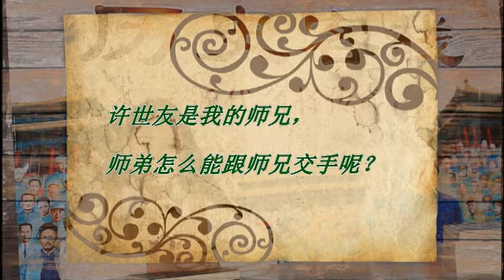【原创】《近代名将传奇·五》中国开国将帅谁的武功最高？在这几个人面前，许世友没有还手之力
大家好，这里是历史客栈，《近代名将传奇》今天来聊聊开国将帅中的武功高手。

首先，在十大元帅里面，朱德、彭德怀、贺龙、陈毅等人都是练过武的，其中以贺龙的武功最高。

贺老总家可以说是武术世家，爷爷贺良仕还是清朝的武举人，因此，贺龙从小就开始习武。

1931年时，贺老总的部队住在武当山，跟武当山道长、全真派第十五代传人徐本善关系很好，还跟他学过武当拳法。

在十大大将中，陈赓也是出身于武术世家，爷爷陈翼怀还当过清军的管带，陈赓从小就跟着爷爷习武，十八般武艺样样精通。后来黄埔军校中流传的“蒋先云的笔，贺衷寒的嘴，灵不过陈赓的腿”，其实说的就是陈赓的腿功非常厉害。

不过，在另一位大将面前，陈赓的功夫可能就要差一点了，就是徐海东。

跟贺龙、陈赓偏重于战场上的功夫不同，徐海东练的完全是民间的武功。徐海东出身于窑工家庭，无意中遇见了八卦掌的传人范青峰，看他是个练武的奇才，就收他为徒，教他八卦游身连环掌。

有一次，爱看热闹的陈赓摆了个局，让徐海东跟许世友较量较量，结果许世友甘拜下风。

许世友生性豪爽，留下来的传奇故事非常多，因此名气也非常大，甚至成为开国将帅中武功高手的代名词。许世友虽然出身少林，但其实是去少林寺当杂役的，只有闲下来才能去跟着学几招，属于半工半学。

当然，许世友天赋极高，就像金庸小说中的火工头陀，即使不是专门练武，也同样练就了一身非常高的武功。

上将中，贺炳炎也是一位武功高手，9岁就投到了武当门下，先是学习凌霄剑法，但贺炳炎生性粗豪，认为剑太柔气，就改学玄虚刀法。参加红军后，贺炳炎一直跟着贺龙，也跟着贺龙学了不少功夫。

后来，贺炳炎在战斗中失去了右臂，就改学左手刀法，成为我军赫赫有名的“独臂刀王”。

提过了许世友，自然就不能不提中将钱钧。钱钧跟许世友同出少林，比许世友晚进五年，算是许世友的师弟，但武功却不在许世友之下。

至于钱钧跟许世友到底谁更厉害，一直是个谜，因为钱钧生性谦逊，很少跟人比武，尤其是许世友，用他的话来说：许世友是我的师兄，师弟怎么能跟师兄交手呢？

在中将里面，还有一位高手，叫孙继先。在湘江突围时，孙继先率部与敌军展开肉搏，最后大刀砍卷了刃，刺刀也断了，硬是赤手空拳杀出了一条血路。冲出来后，孙继先全身的衣服都被血浸透了，但没有一滴血是他自己的。

这副场景，简直就是当年方世玉闯阵的上百倍！绝对是战神！

那么，在这七人中，许世友能排第几呢？个人认为，他是排不进前三的。